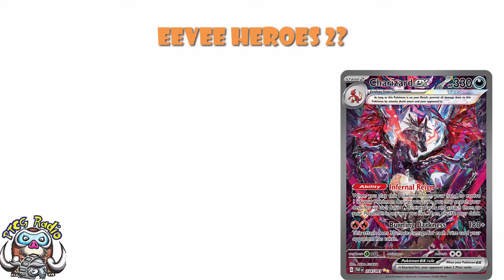Will Eevee Heroes 2 Come to the Pokémon TCG? Where are the Eevee exs!? (Pokémon TCG News)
Eevee Heroes was amazing but we don't yet have the exs in Scarlet & Violet so, Eevee Heroes 2 anyone? Come see!